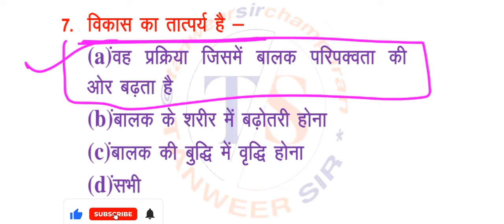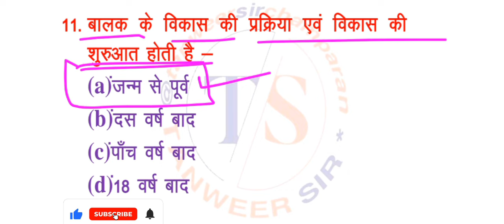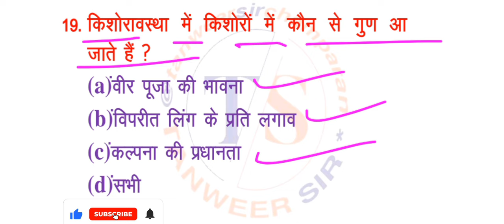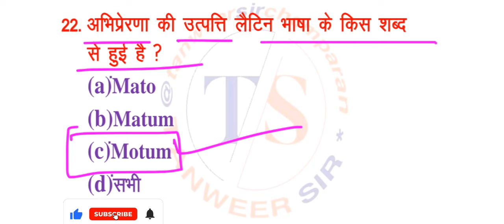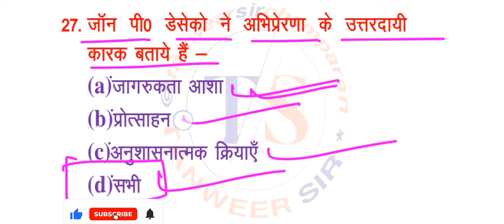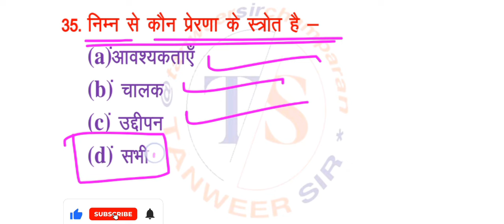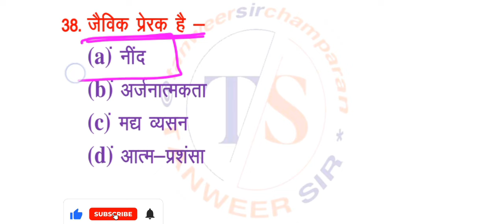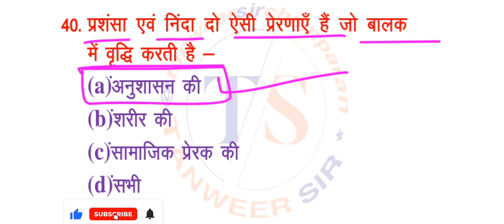बाल विकास || कक्षा 1 से 5 हेतु || सक्षमता परीक्षा 2024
स्वागत है आपका अपना प्यारा सा YouTube चैनल TANWEER SIR पर ।
दोस्तों यह चैनल सभी प्रकार के Competitive Exams तथा Board Exams के लिए है।

      Welcome To
     TANWEER SIR
            (TS)